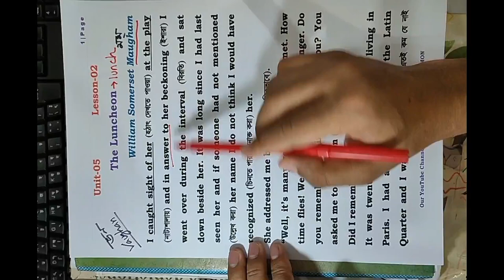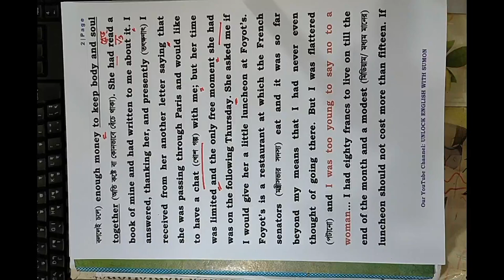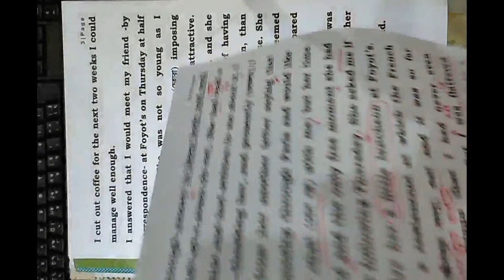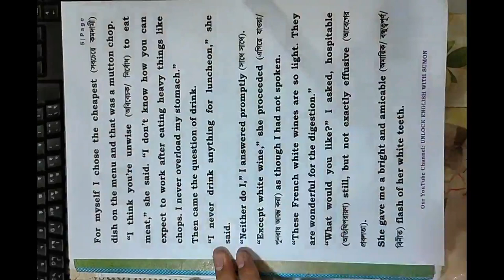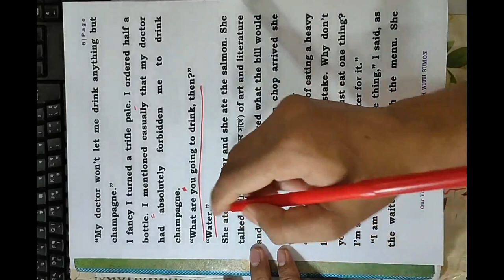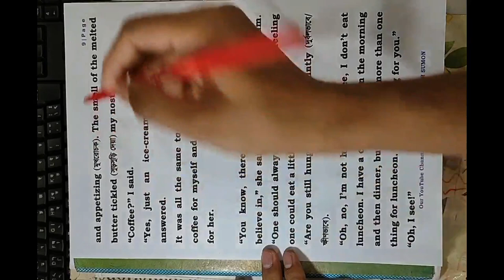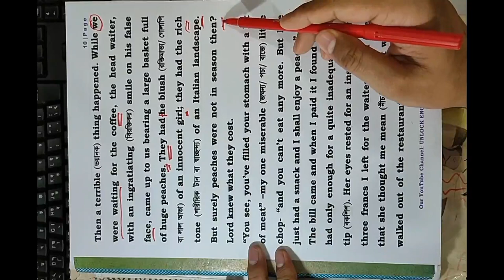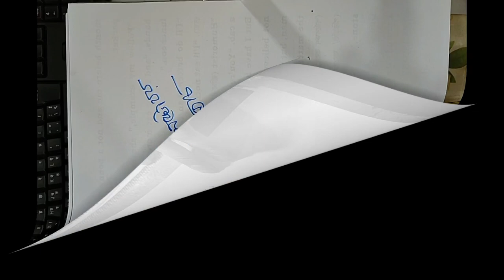The Luncheon Unit-5 Lesson-2 (HSC English 1st Paper)